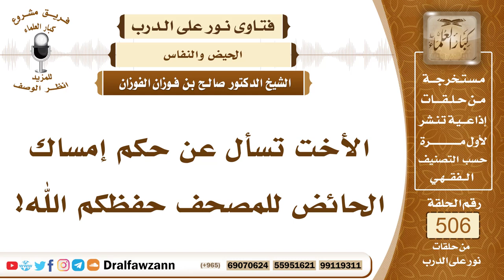7619- حكم إمساك الحائض للمصحف - الشيخ صالح الفوزان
"7619- الأخت تسأل عن حكم إمساك الحائض للمصحف حفظكم الله!
الجواب: الجواب: الحائض لا تمسك، وكل من عليه حدث أصغر أو أكبر، لا يمسك المصحف مباشرة، أما أن يمسكه من وراء حائل، فلا بأس بذلك، أما مباشرة فلا يجوز؛ لحديث عمرو بن حزم: «لا يمس القرآن إلا طاهر».
السيرة الذاتية:
للاشتراك في قناة الشيخ صالح الفوزان

14_ الشيخ محمد أمين الشنقيطي
يتيوب

15_سماحة المفتي عبد العزيز آل الشيخ
 يوتيوب

رئيس الفريق
لمشروع كبار العلماء